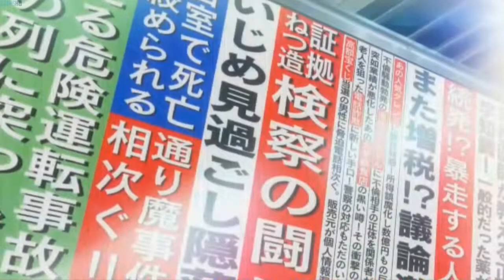Persona 5 Trailer PS4